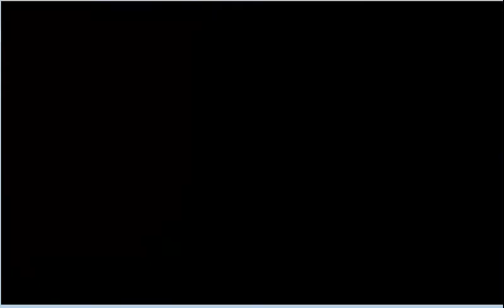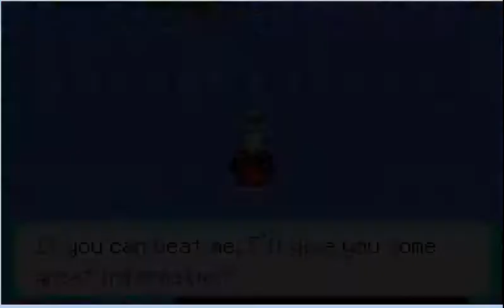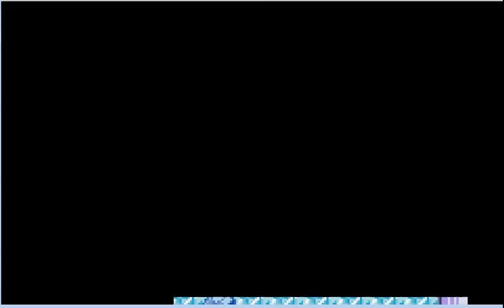let's play pokemon emerald part: 14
we take on the last gym leader and FAIL